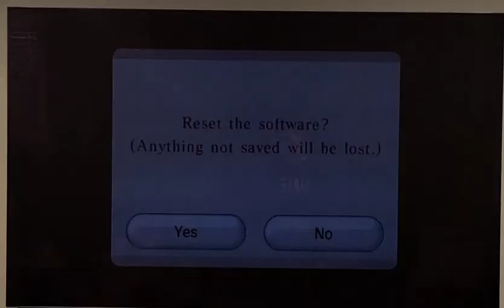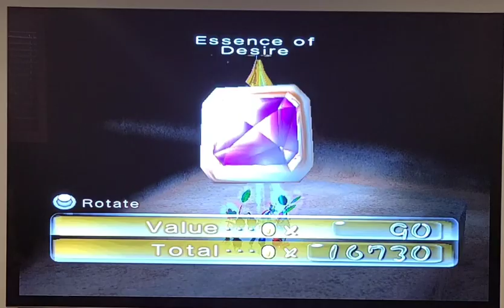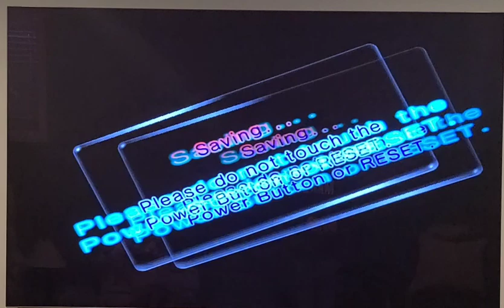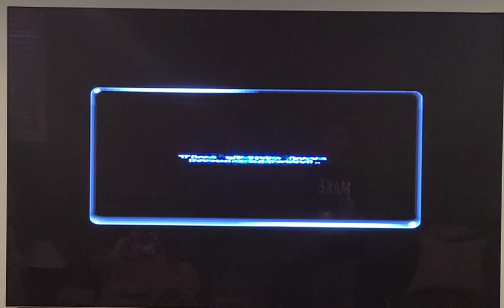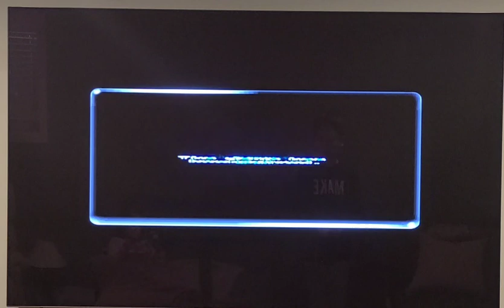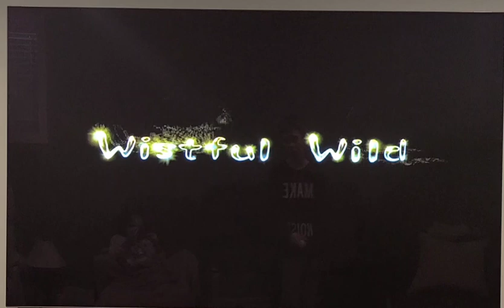pikmin 2 ep 11